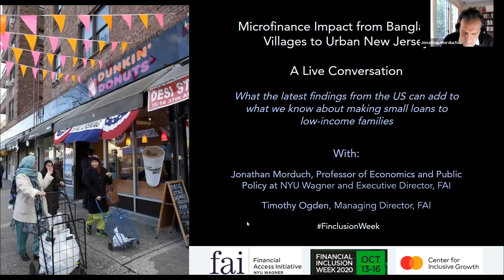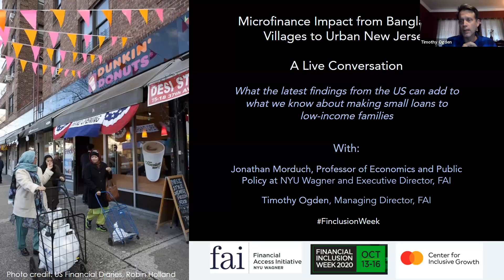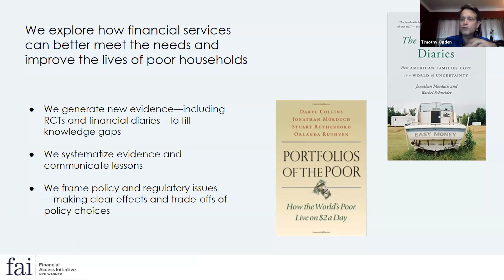CFI Finclusion Week Event: Microfinance Impact from Bangladeshi Villages to Urban New Jersey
In the last 10 years researchers have generated a large handful of microfinance impact evaluations—mainly from countries in the southern hemisphere and mainly using RCT methods. In this 30-minute live video chat, Jonathan Morduch and Tim Ogden of FAI discuss connections between the studies, including the latest findings from the U.S.—a randomized evaluation of the Grameen America microcredit program in New Jersey. What can we learn from these findings? How do they shape expectations for new programs? And what do we learn for the role of microcredit in the financial lives of low-income households?